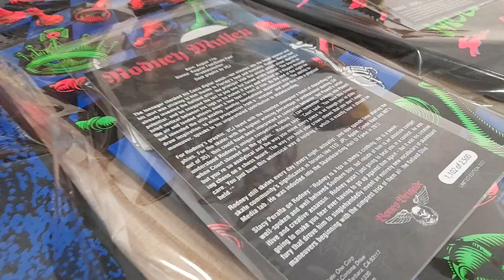LA MÁS BONITA SERIE BONES 14 de POWELL PERALTA